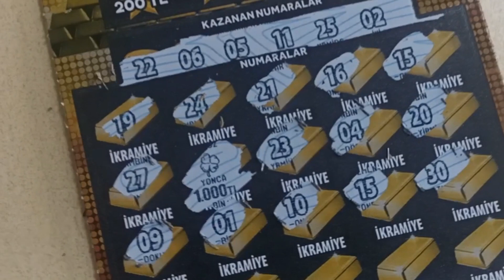TEK DENEME TEK GÜZEL İKRAMİYE 🚀🤑💯